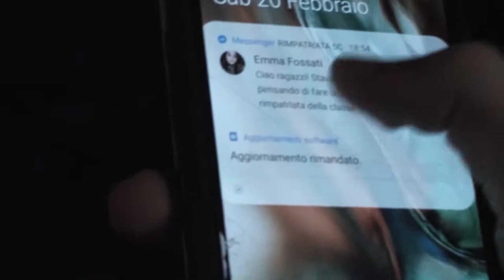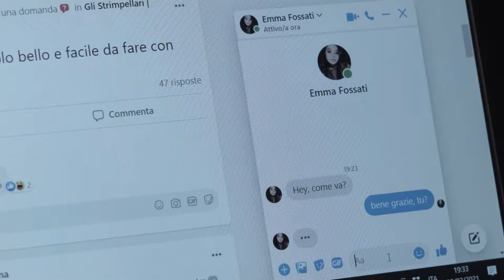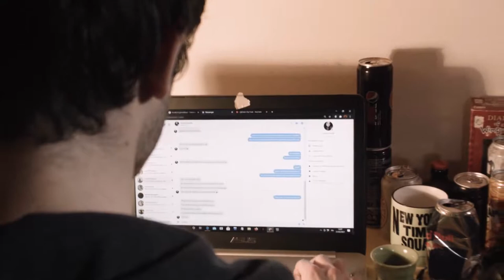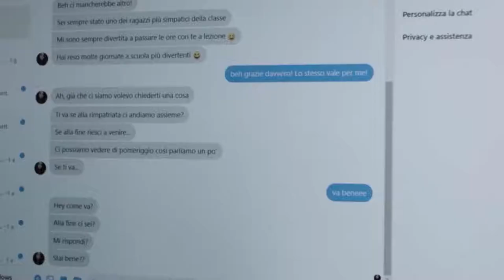Contatto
Il cortometraggio di uno studente del liceo A. Oriani di Ravenna per il concorso Accademia di Videomaking 2021 sul tema "Virtuale è reale"